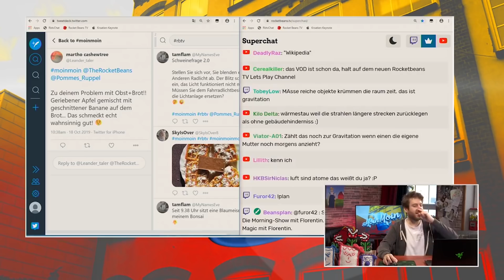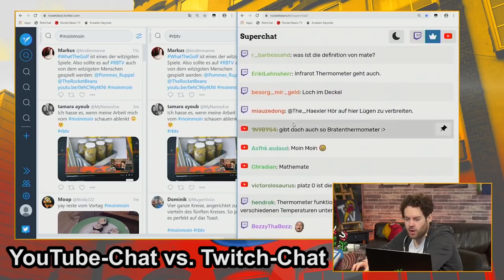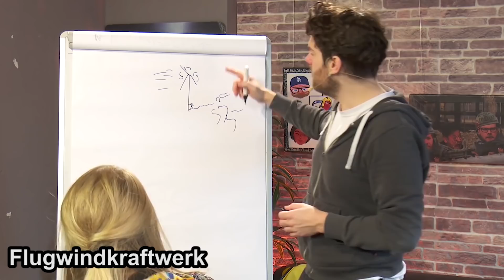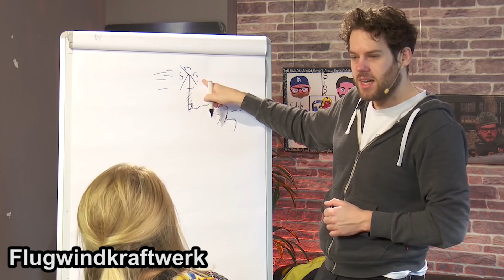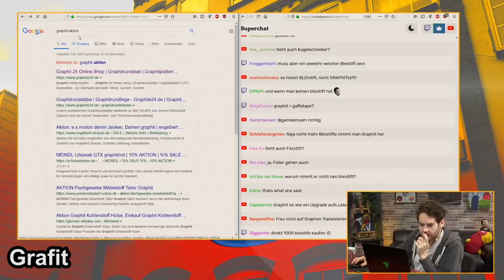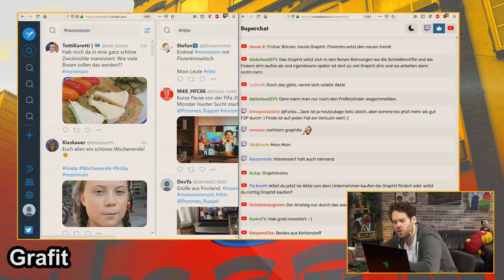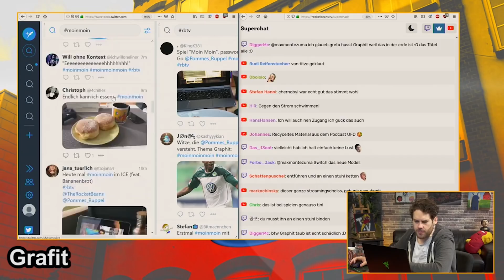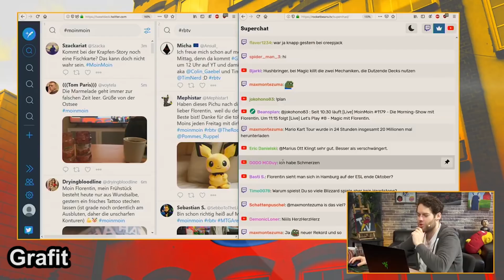Will'sche Weisheiten #101 | Florentin Will erklärt die Welt